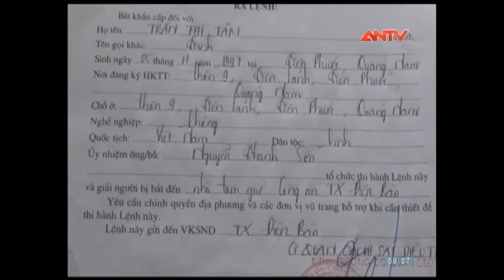Quảng Nam: Bắt thiếu nữ lừa đảo qua mạng - Kênh Hội An 24h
Dùng tài khoản Zalo, làm quen sau đó hẹn ra nhà nghỉ, nhà trọ rồi lấy trộm tài sản là thủ đoạn không mới của các đối tượng lừa đảo, nhưng vẫn có không ít người “mắc bẫy”. Ngày 24/10, Cơ quan Cảnh sát điều tra Công an thị xã Điện Bàn, Quảng Nam cho biết, vừa tiến hành bắt tạm giam đối với Trần Thị Tâm, sinh năm 1997, trú xã Tiên Lãnh, huyện Tiên Phước, Quảng Nam, đối tượng đã sử dụng thủ đoạn trên để trộm cắp tài sản.